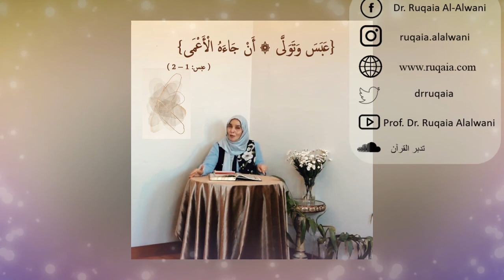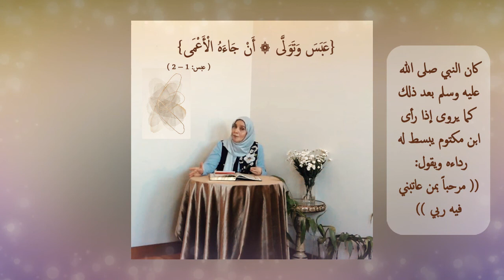مقطع قصير من تدبر سورة عبس 4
حباه الله بالخلق العظيم
صلى عليه الرّب وبالصلاة عليه أمر الكريم
أنوار رحمته وجمال رأفته، حار اللبيب بوصف ذاك الحليم